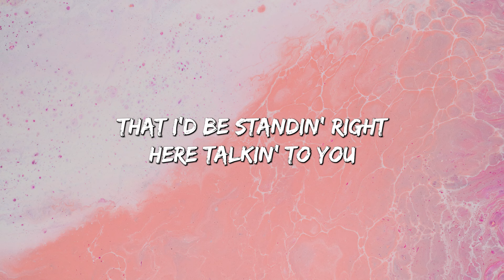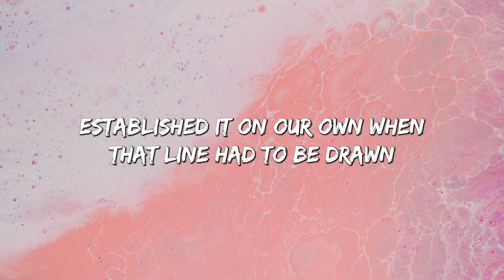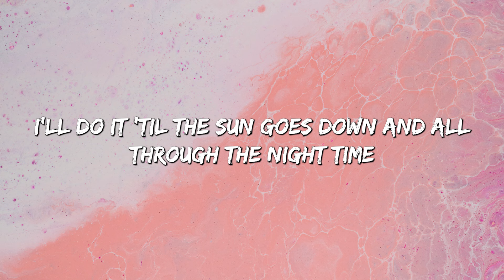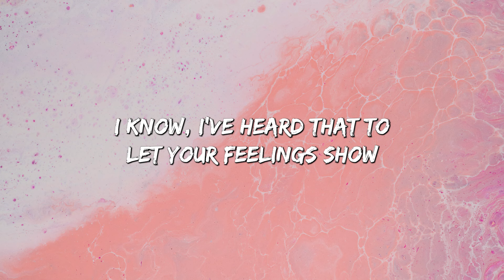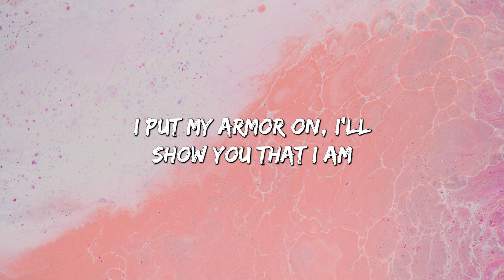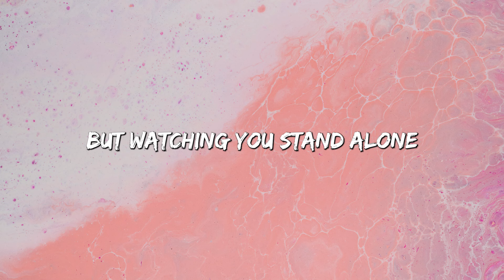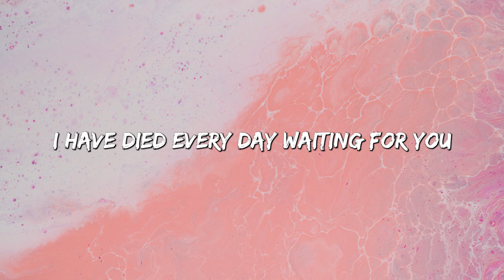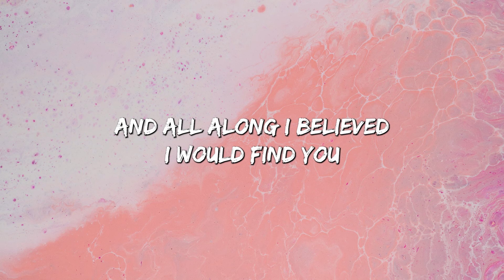See You Again - Wiz Khalifa (Lyrics) Ft Charlie Puth | Christina Perri, Ellie Goulding,... (Mix)